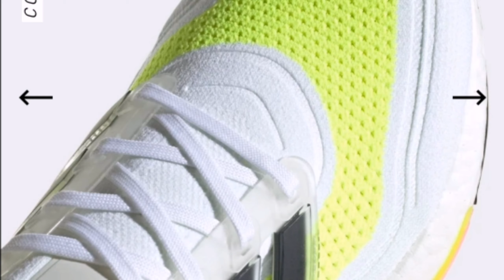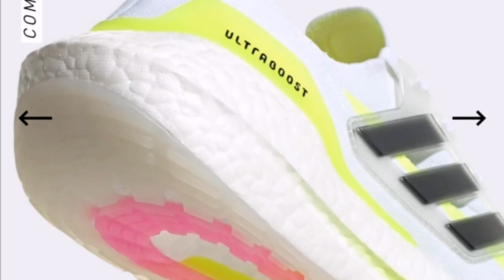เปิดตัวรองเท้าวิ่งใหม่ของ Adidas | Adidas Ultraboost 21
adidas เปิดตัว Ultraboost 21 สุดยอดรองเท้าวิ่งรุ่นใหม่ล่าสุดที่จะมาคืนพลังงานในทุกย่างก้าว อาดิดาส เปิดตัว อัลตร้าบูสท์ 21 (adidas Ultraboost 21) รองเท้าวิ่งรุ่นใหม่ล่าสุดประจำแฟรนไชส์รองเท้าวิ่งที่ประสบความสำเร็จสูงสุดตลอดกาล ทีมนักออกแบบและนักพัฒนาผลิตภัณฑ์ของอาดิดาสได้ทำงานร่วมกับกลุ่มนักวิ่งและผู้ทดสอบอย่างใกล้ชิดในการผลิตรองเท้าวิ่งรุ่นใหม่

ซึ่งพลิกโฉมอัลตร้าบูสท์โดยการผสมผสานเทคโนโลยีเพื่อประสิทธิภาพการใช้งาน สำหรับแก่นแท้ของการพัฒนารองเท้าวิ่งอัลตร้าบูสท์ 21 นั้นอยู่ที่การออกแบบใหม่ของ Torsion System ที่มีชื่อว่า “adidas LEP (Linear Energy Push)” ซึ่งเพิ่มการโค้งงอของเท้าได้มากขึ้นถึง 15% เพื่อให้ตอบสนองการวิ่งได้ดียิ่งขึ้น โดยชิ้นส่วนดังกล่าวจะทำงานอย่างสอดคล้องกับพื้นรองเท้าที่มีเทคโนโลยีบูสท์ (Boost) ที่เพิ่มขึ้นมา 6% ตรงส่วนโค้งบริเวณส้นเท้า ทำให้นักวิ่งได้รับคุณสมบัติการคืนพลังงานที่ยอดเยี่ยมและความนุ่มสบายเท้าในทุกย่างก้าว

รองเท้าวิ่ง adidas Ultraboost 21 ประกอบด้วยเทคโนโลยีดังต่อไปนี้
Optimized BOOST – เพิ่มปริมาณแคปซูลบูสท์ขึ้นมา 6% เมื่อเทียบกับรองเท้าวิ่งอัลตร้าบูสท์ 20 ทำให้นักวิ่งสัมผัสได้ถึงการผสมผสานที่สมบูรณ์แบบ
ระหว่างการซัพพอร์ทและความนุ่มสบาย
ADIDAS LEP – “Linear Energy Push” Torsion System รูปแบบใหม่ที่มีการใช้วัสดุเสริมที่แข็งแรงมากขึ้นวางอยู่ในพื้นรองเท้าเพื่อเพิ่มการตอบสนองได้ดียิ่งขึ้น
PRIMEKNIT+ – วัสดุถักทอที่มีความถูกต้องแม่นยำมากขึ้น เพื่อการซัพพอร์ทที่ยอดเยี่ยมและการเคลื่อนไหวที่ดียิ่งขึ้น และยังให้ความรู้สึกสบายเท้าและมีน้ำหนักเบา
Sustainable Support – ใช้วัสดุ PRIMEBLUE ในการทำตัวรองเท้า ซึ่งเป็นวัสดุรีไซเคิลที่ประกอบด้วย Parley Ocean Plastic อย่างต่ำ 50% ซึ่งเป็นสิ่งที่อาดิดาสให้คำมั่นสัญญาต่อความยั่งยืนมาตั้งแต่ปี 2015

รองเท้าวิ่ง adidas Ultraboost 21 วางหน่ายในราคา 6,500 บาท ที่อาดิดาส แบรนด์ เซ็นเตอร์, อาดิดาส สปอร์ต เพอร์ฟอร์แมนซ์, อาดิดาส ออนไลน์ สโตร์ และร้านค้าอุปกรณ์กีฬาชั้นนำทั่วประเทศ